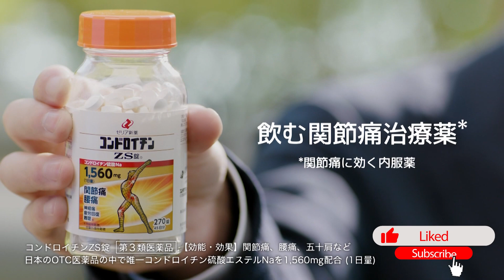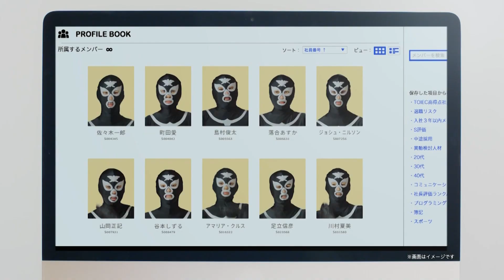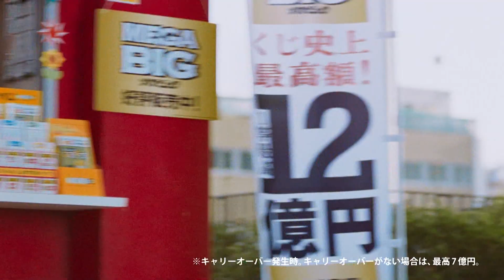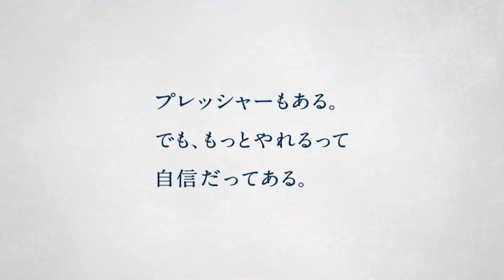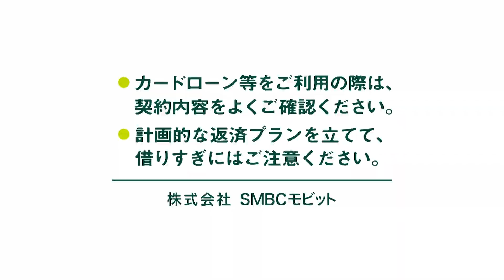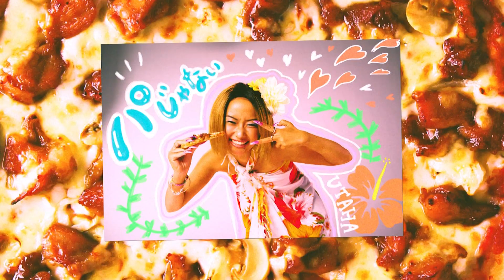FUN, CRAZY and COOL Japanese Commercials [August 2023]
Weird, cool or simply very funny japanese commercials aired in Japan in June, July and August of 2023. If you like Japan, you'll love this channel!